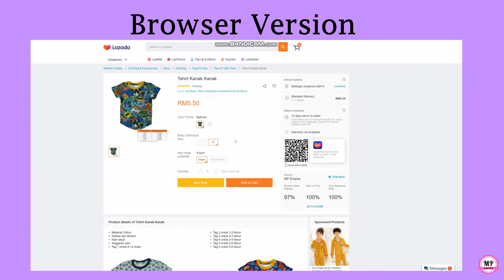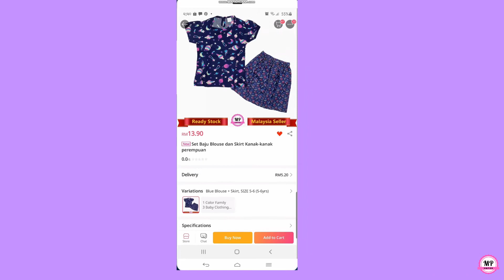Lazada Combine Shipping